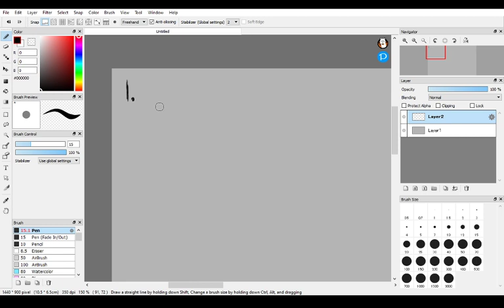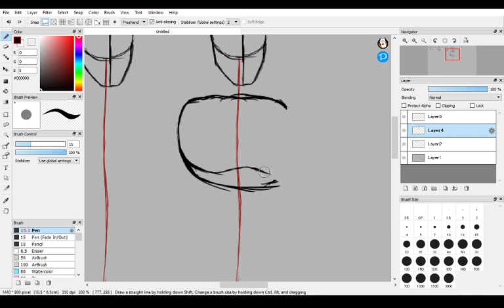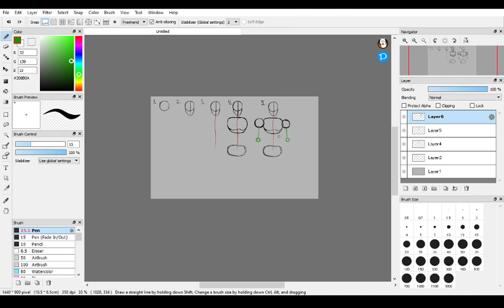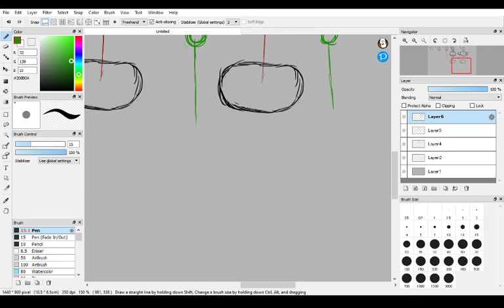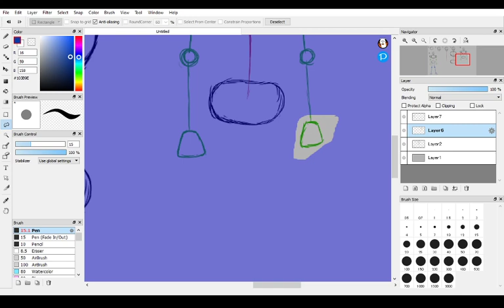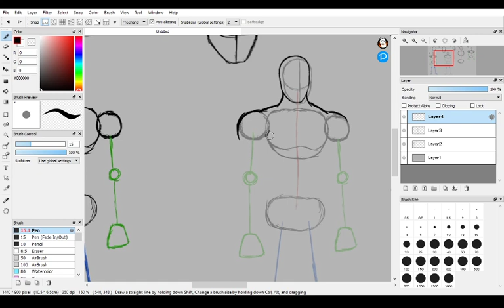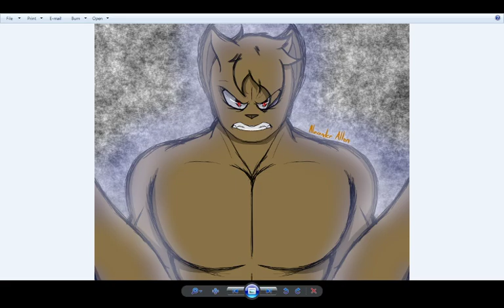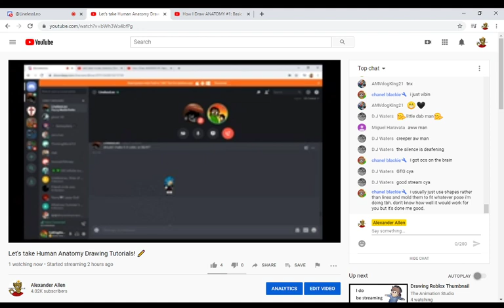Let's take Human Anatomy Drawing Tutorials! ✏️ (Part 1)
I'm going to take some drawing human anatomy tutorials for the fun of it because why not? I've watched one of those videos just to learn something new and it was not as bad as I thought it'd be. I thought "why not stream it?!" so i'ma do that. It's late though and a lot of you may be sleep XDDD have good dreams if your sleep on your side of the world.